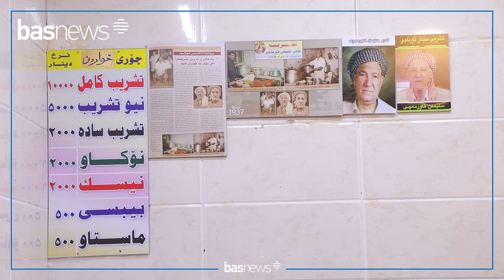تشریبخانەیەكی هه‌ولێر نزیكەی یەك سەدەیە بە بۆوبەرام و هاڵاوەكەی رێبواران سەرسام دەكات